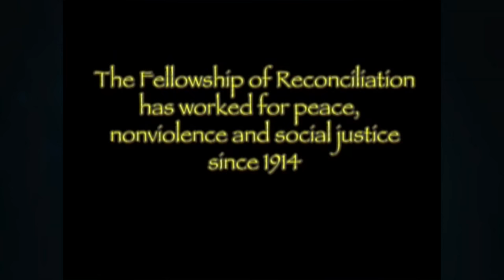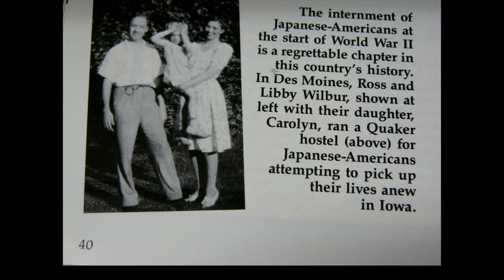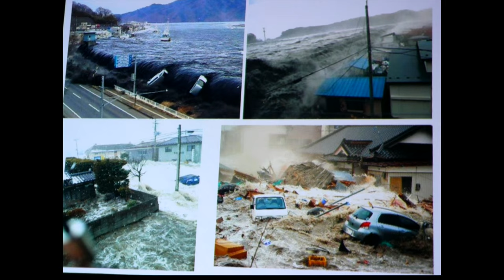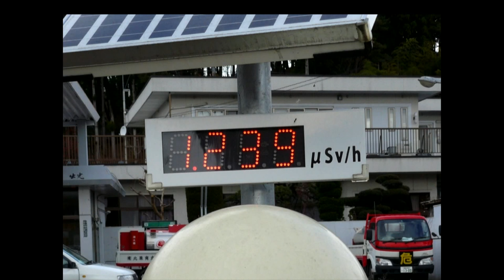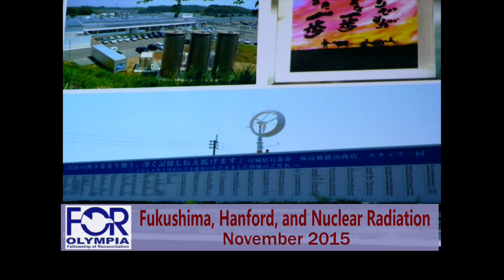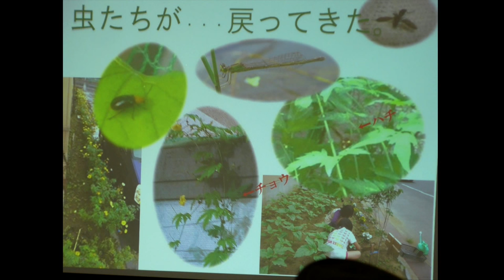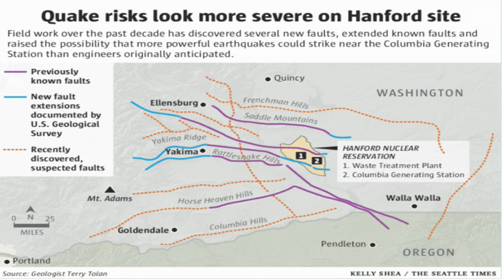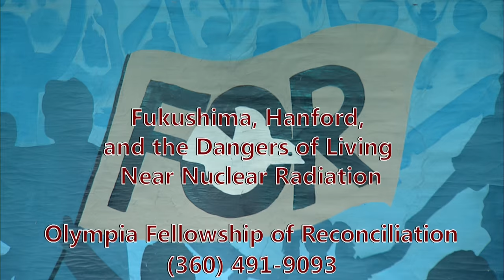Fukushima, Hanford, and the Dangers of Living Near Nuclear Radiation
Carolyn Treadway, who went to Fukushima to witness the damage of nuclear radiation, and Tom Buchanan, a nuclear energy activist, discuss the problems with the Hanford Nuclear Reservation cleanup program.